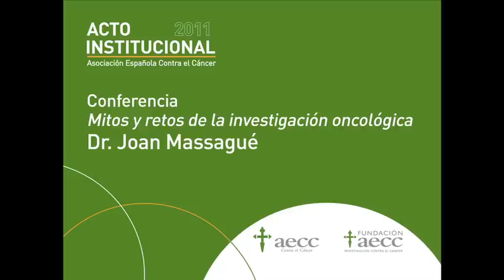Dr. Joan Massagué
Discurso del Dr. Joan Massagué en el Acto Institucional de la aecc  2011